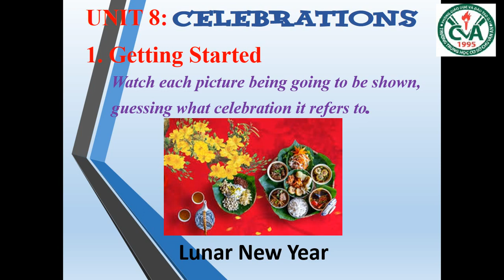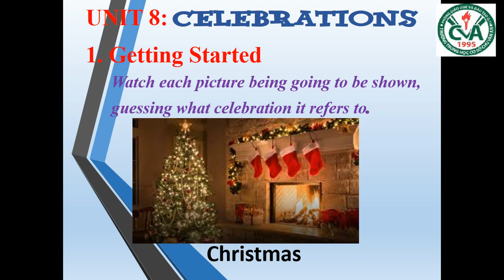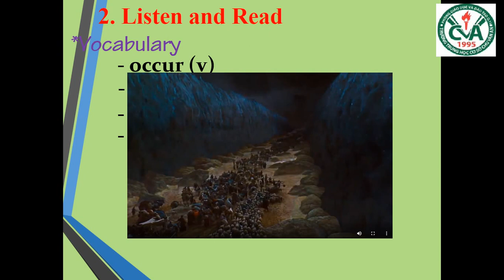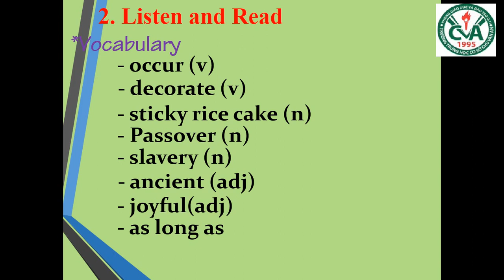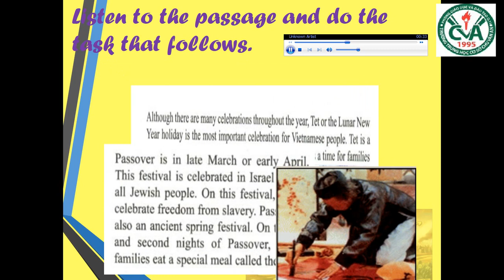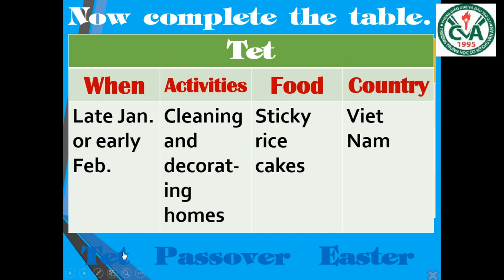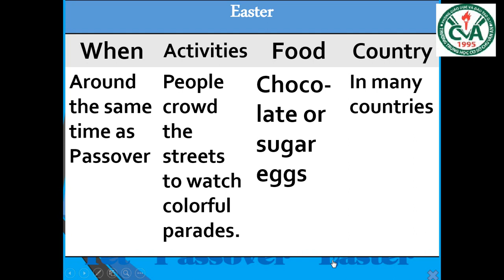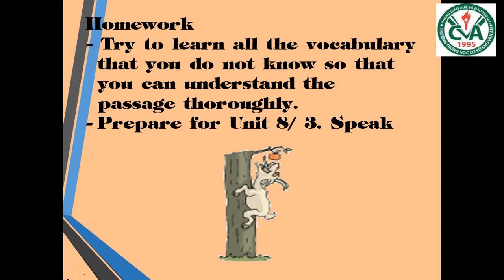TIẾNG ANH 9 (13.4 - 18.4) - Unit 8: Celebrations (Getting started + Listen & Read)